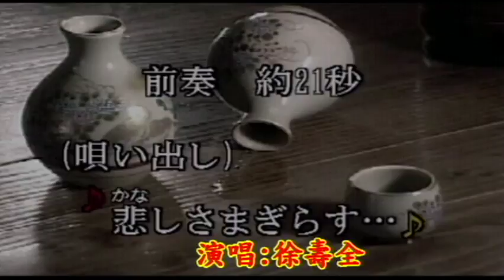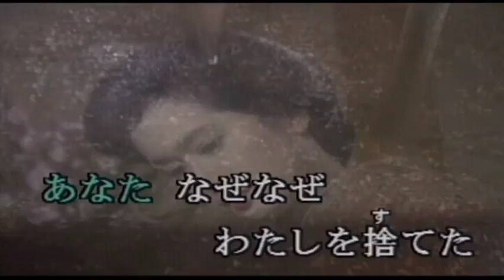--史谷脫12-- 夢追い酒